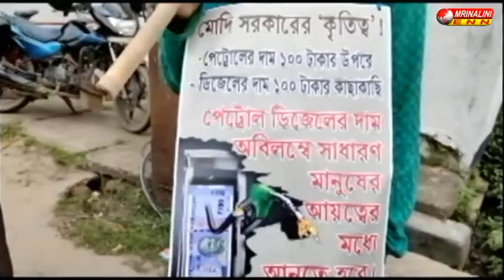পেট্রোপন্যের মুল্যবৃদ্ধির প্রতিবাদ সিপিএমের